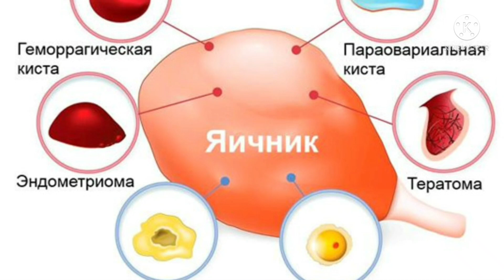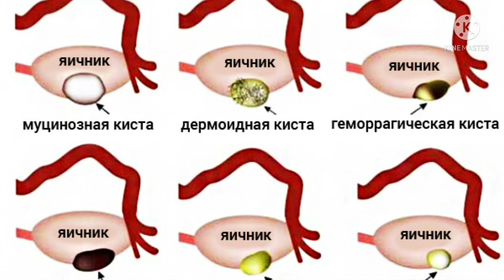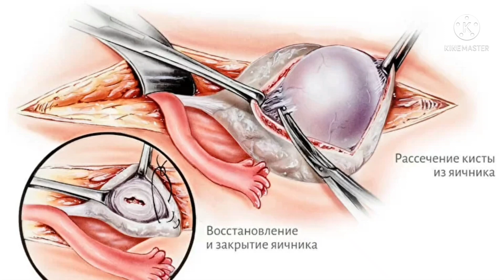When does a cyst appear? || Earth Mama Co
A cyst is a sac-like pocket of membranous tissue that contains fluid, air, or other substances. Cysts can grow almost anywhere in your body or under your skin. There are many types of cysts. Most cysts are benign, or noncancerous. Whether a cyst needs treatment depends on a number of factors, including:
 the type of cyst
the location of the cyst
if the cyst is causing pain or discomfort
whether the cyst is inflamed or infected